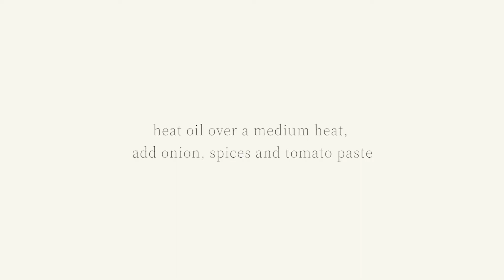Black Bean 'Meatballs'